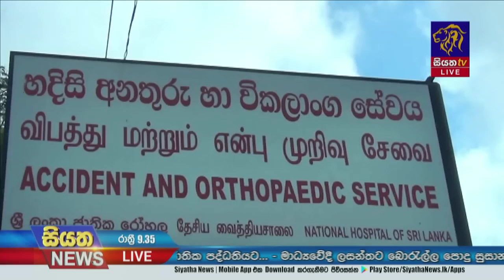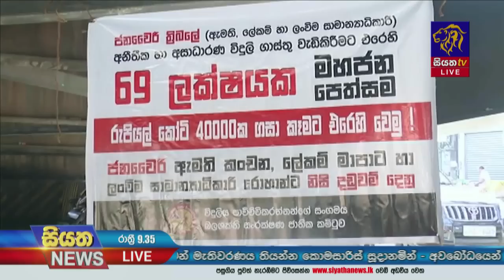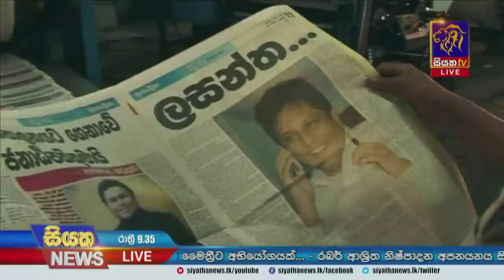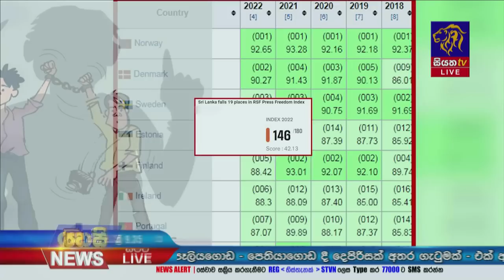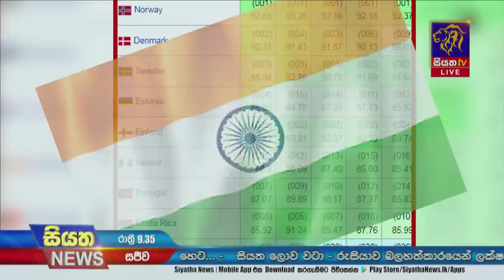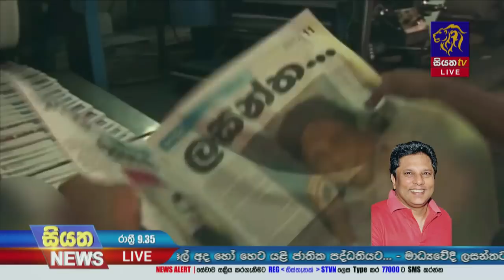Siyatha News | 09.35 PM | 08 - 01 - 2023